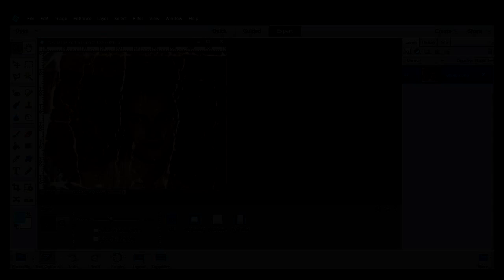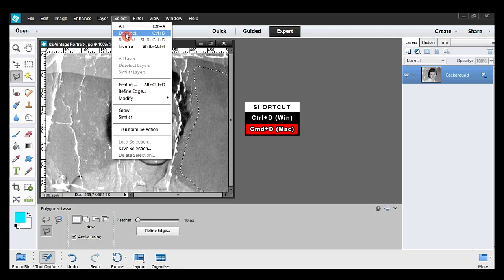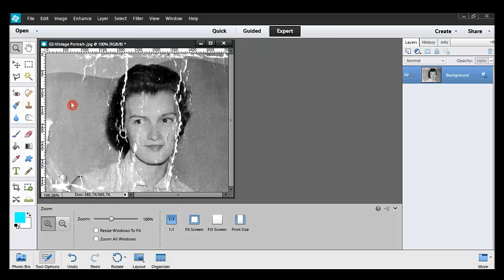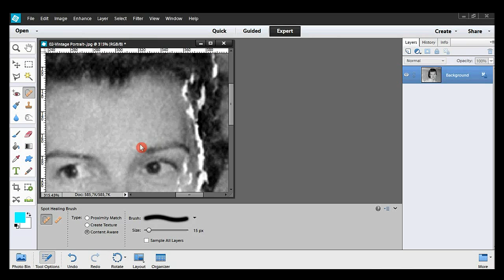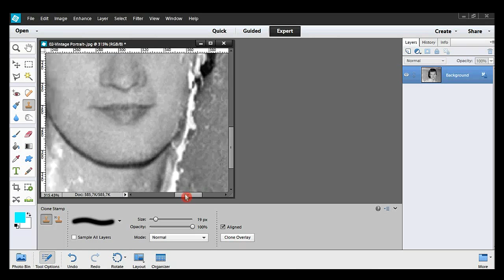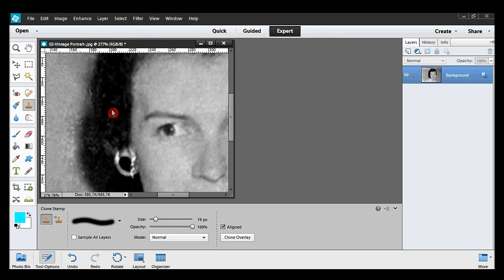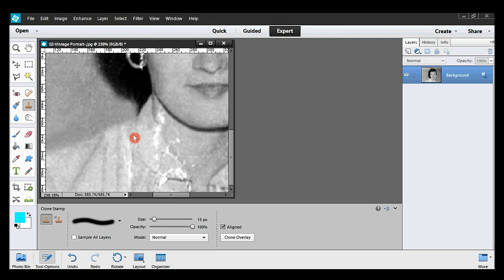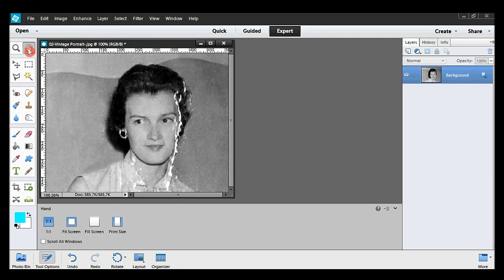Photoshop Elements Tutorial 02-2 Restoring An Old Photo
Part 2 : The Practice
With a few tools and filters, you will learn how to restore
an old B&W photo. Patience is important, so is observation.
The Art Of Improvement.

Seeing the problems  0:44  Removing the colors  1:08
Removing large cracks  1:42  Correcting top left corner  3:38
Correcting top area  4:14  Improving her face  5:31
Improving her hair  8:22  Cleanup around her soulder 9:23
Improving her blouse  10:43  Correcting top right corner 11:58
End credits  13:37